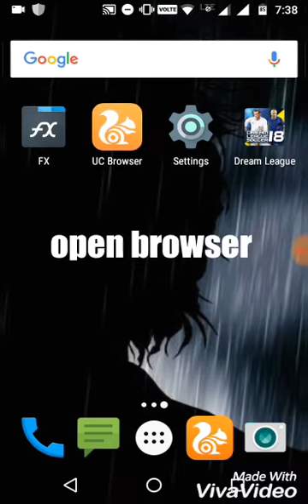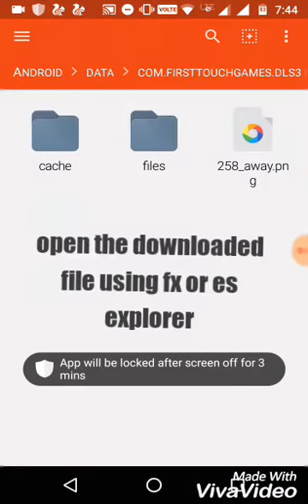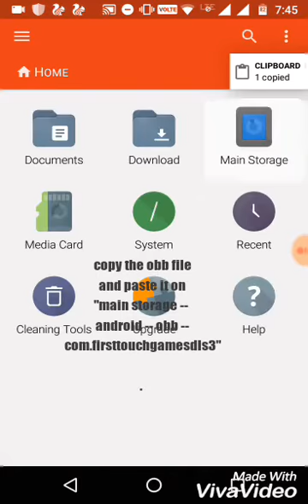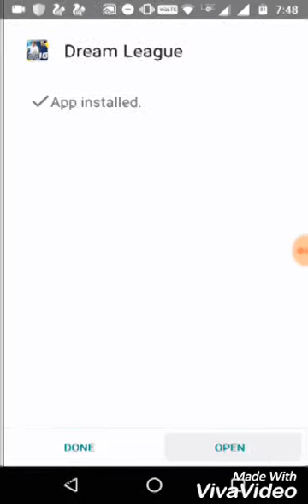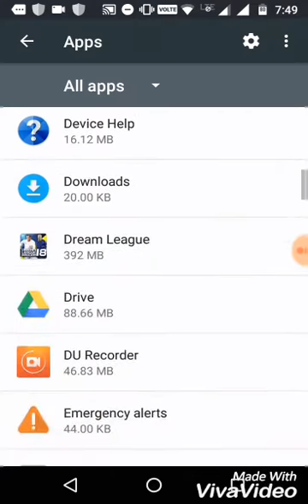Update modded(mod) dream league soccer 2018 apk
How to update modded dream league soccer (dls) 2018 with loosing your team (data)

DLS 18 New Update Link

Requirements
1 Browser (UC or Chrome)
2 File Explorer which can extract the zip file (FX or ES)

Copy file location
Main storage - android - obb -- com.firsttouchgames.dls3

Install mod hack dls